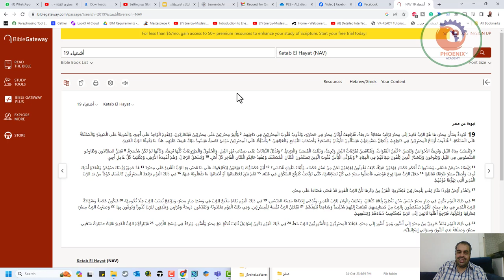نبؤة اشعياء عن مصر